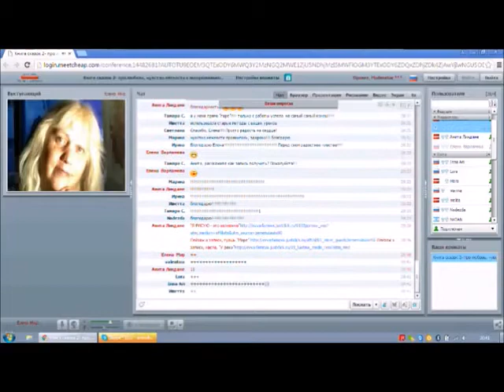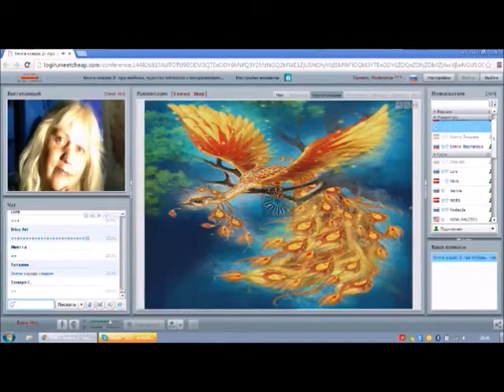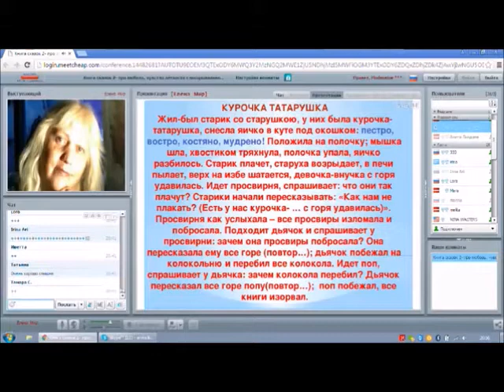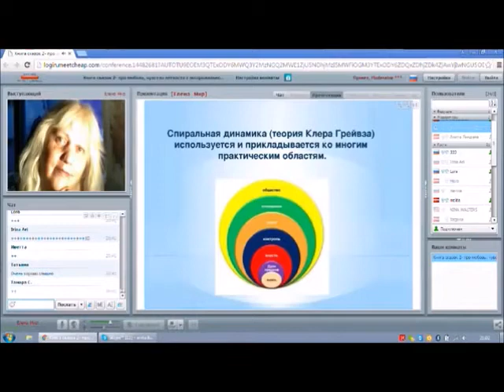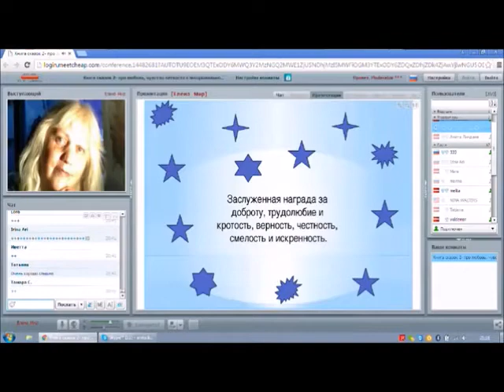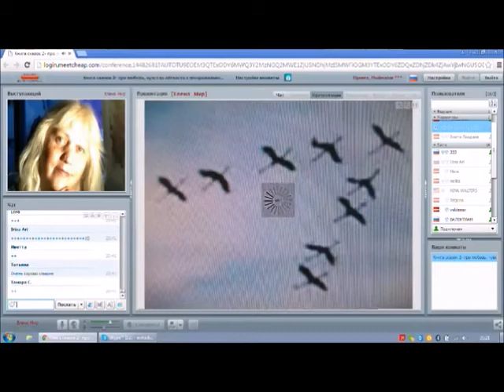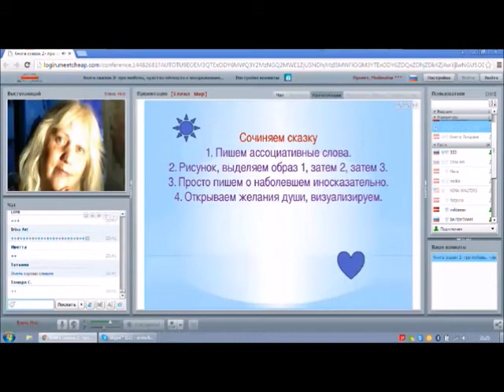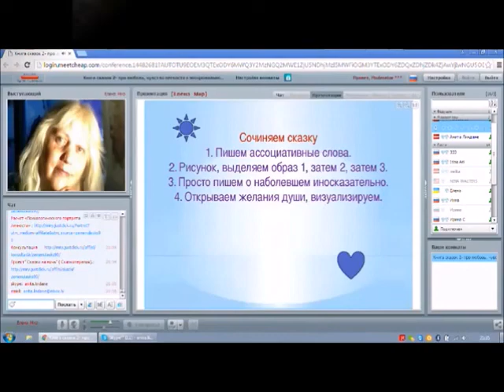Елена Мир О сказках